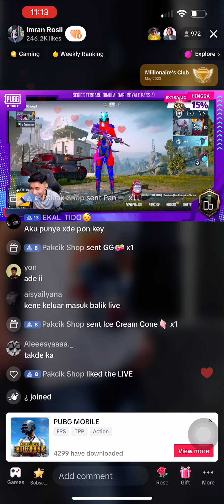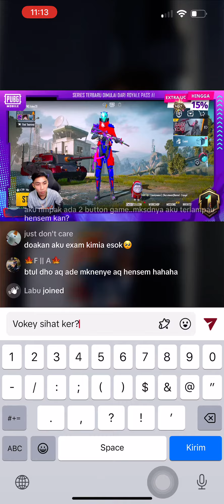Kehidupan Syamputra Razali I Pakcik Tupperware I Pakcik Gaming I Pakcik Review I Pakcik Tiktok